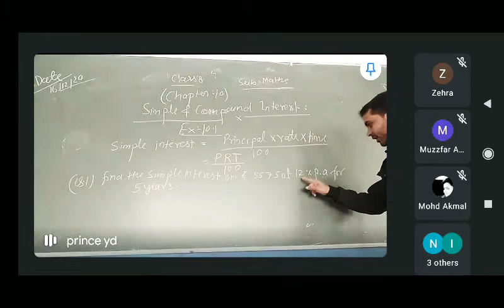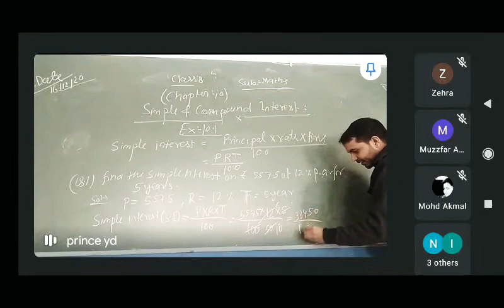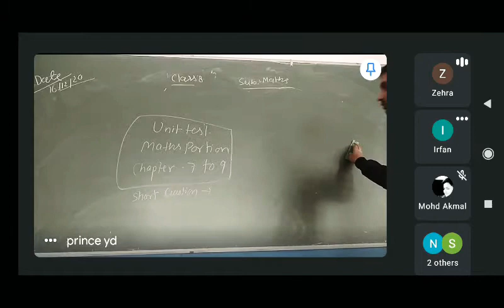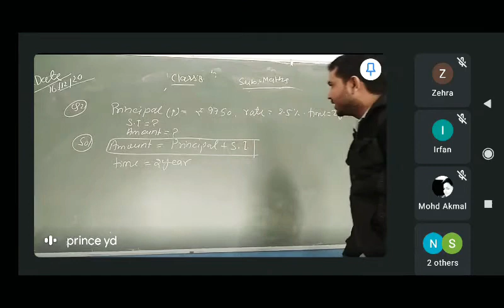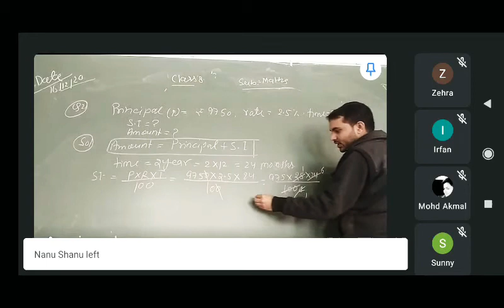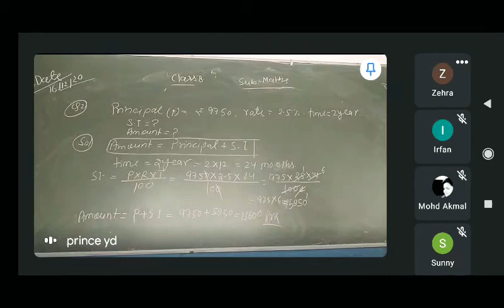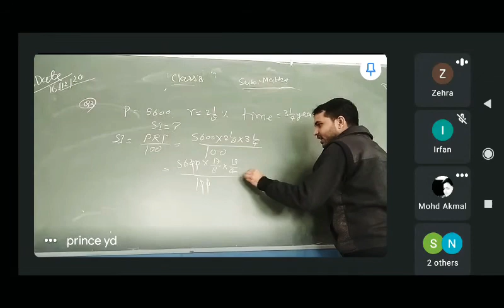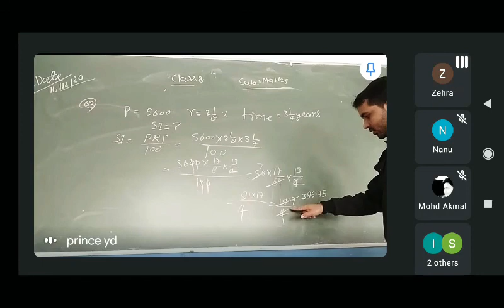class 8th maths exercise 10.1 questions1,2,3